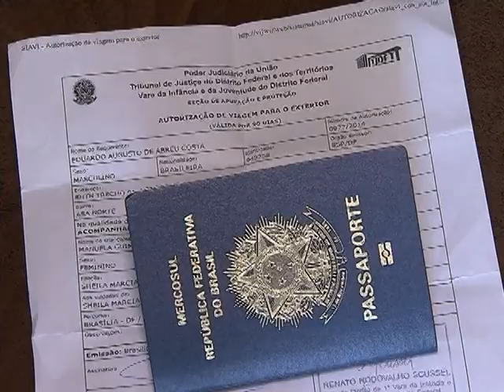Passaporte terá autorização para viagens com crianças e adolescentes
NBR NOTÍCIAS - 12.12.14: A partir de agora, a autorização de viagem internacional para crianças e adolescentes, desacompanhados ou com apenas um dos pais, é registrada no passaporte. O objetivo é agilizar e facilitar a vida dos viajantes. Para inserir a autorização, os pais devem ir, apenas uma vez, ao cartório com a Certidão de Nascimento e a autorização impressa. Os dados ficarão registrados no sistema da Polícia Federal e será preciso realizar o procedimento novamente para a próxima viagem.